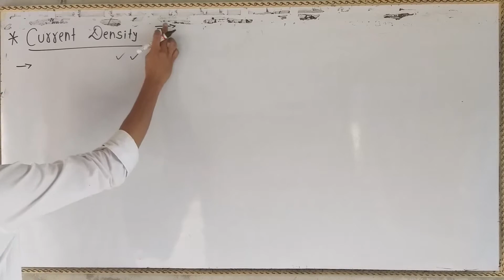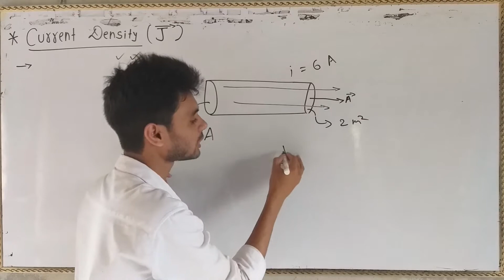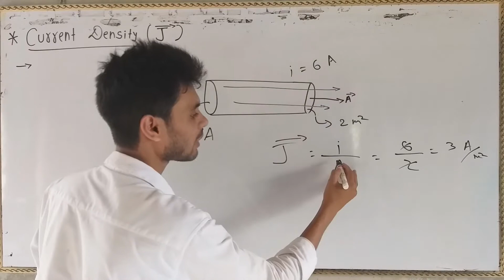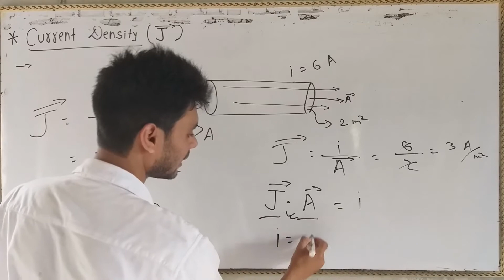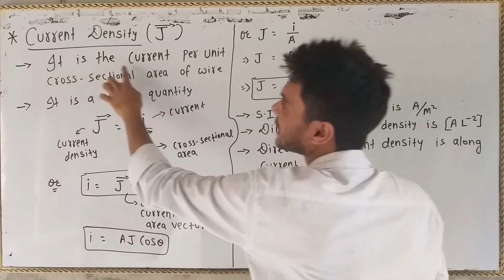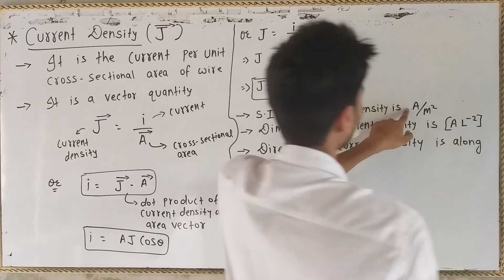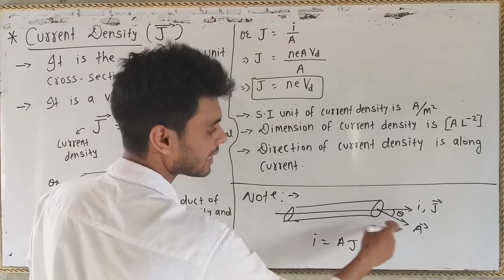🔴 Current density class 12 | density of current | current density class 12 physics